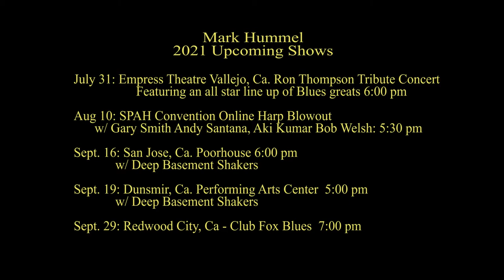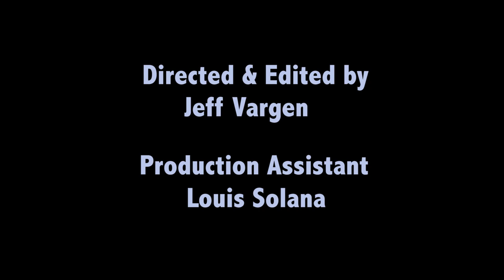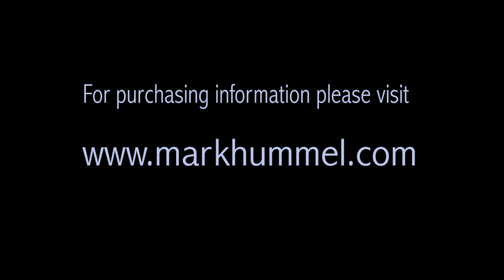Steve Freund Pt 2 | Paul Butterfield - Boz Scaggs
Guitar legend Steve Freund talks about moving to California and working with Paul Butterfield, Boz Scaggs, James Cotton among others and producing Mark's album Heart of Chicago.
Special Thanks to Bob Corritore for his photographs